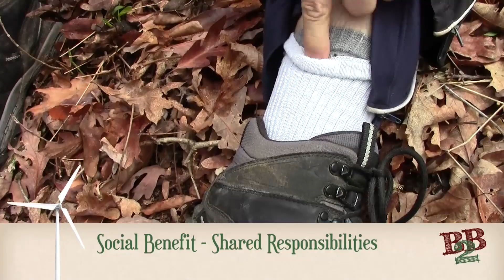Backpacking: Benefits for Preppers | Back to Basics Show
Outdoor activities like hiking, hunting, camping, and rock climbing offer many benefits to preppers.  The Back to Basics web administrator, Kyle, considers backpacking to be the core of his preparedness.  Backpackers are exposed to natural systems that are much larger and more powerful than our man-made environments, requiring a certain amount of preparation and flexibility in response.  Disaster events, like the tornadoes that followed this video by a matter of hours, can reduce anyone from a life of comfort and ease to a life of difficulty and danger.  Backpacking goes beyond the gear (which would be handy to have squared-away) and requires the participant to engage the larger World physically, mentally, and socially.

Make plans to visit the next Back to Basics Show, a 2-day survival expo that features the gear, services, and classes you will need to adopt a more self-reliant lifestyle!

This video was prepared by The Social Regressive.  Check out his YouTube channel to see more!